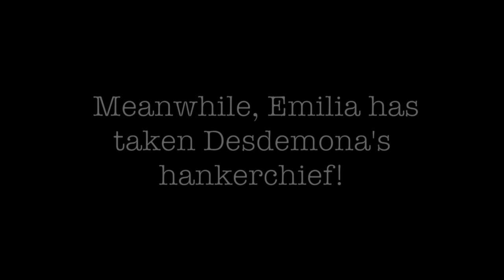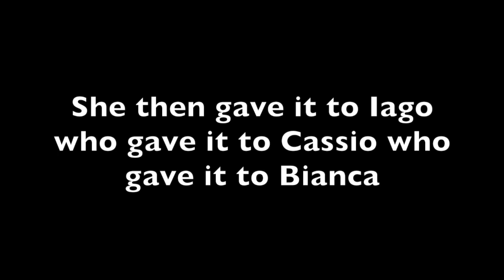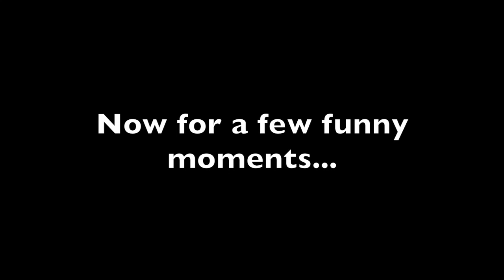The Only Othello Video that Matters